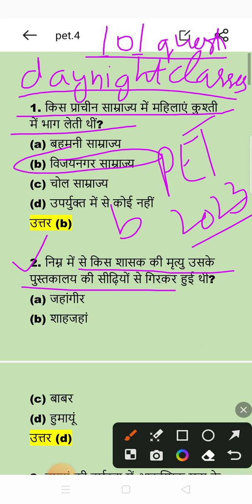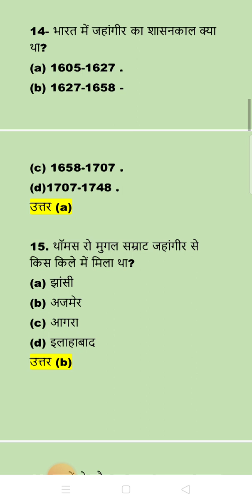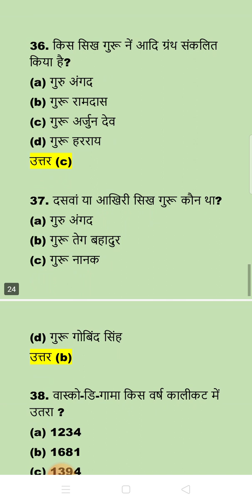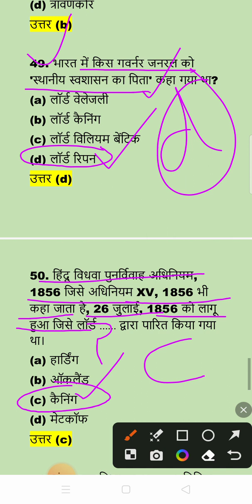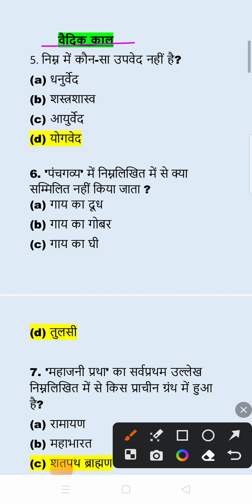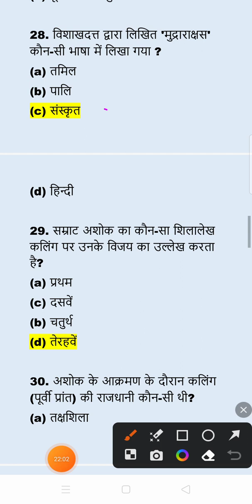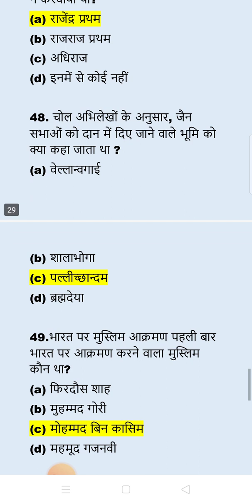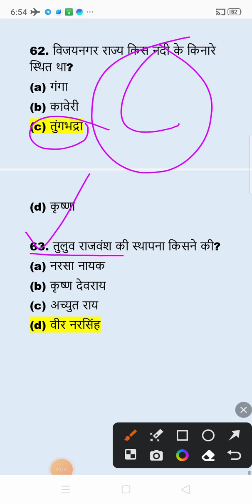100 IMPORTANTQUESTIONSFOR PET 2023Exam#pet2023#upssscpet2023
current affairs 2023, daily current affairs, current affairs today, Current affairs august 2023